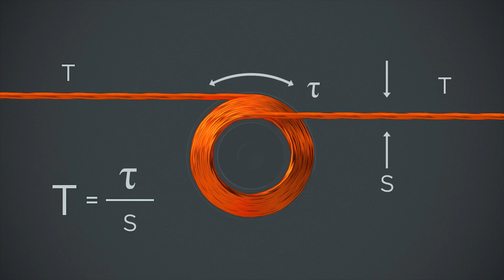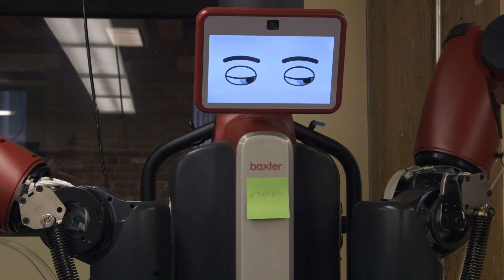George Takei Trains a Robot | Takei's Take Boston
George Takei learns about Boston advances in hardware, robotics and fabrication, through visits to hotbeds of innovation and collaboration, like Greentown Labs, Artisan's Asylum, Bolt, and Rethink Robotics.

About Takei's Take:
In the second season of Takei's Take, host George Takei leaves the studio and voyages across the globe, exploring technology and trends that change the way we live and reshape our world. From MIT's Age Lab in Boston to Tokyo's next generation robotics, Takei provides viewers with unprecedented access to cutting edge innovation and the scientists, artists and engineers making it all happen.

Executive Producers: Brad Takei, Nicole Shea, David Kleiler
Tammy Gordon, Ashley Kaplan
Produced By: AARP and Fullscreen
Written, Directed, Produced, and Edited By: David Kleiler
Head of Production: Ryan Cooper
Producer: Michel DeAscentiis
Consulting Producer: Michael Greenwald
Production Supervisors: Rhiannon Apple. Ashanti Ishakarah
Production Coordinator: Ben Hethcoat
Camera Operators: David Kleiler, Stan Okumura, Ed Slattery, Sharad Patel, Hondo Aguilar
Audio Mixers: Bill Shamlian, Doug Anderson
Hair / Make Up / Stylist: Jeni Zaharian, Allison Lowery
Head of Post: Adam Ford
Assistant Editor: Stan Okumura
Media Relations: Michelle Alvarez
Social: Jen Lee Reeves
Channel Manager: Angela Woronick
Production Assistants: Sarah Wells, Andrew Edison, Griffin Davis, Henry White, Chris Liquori, Trevor Martin

Tweet our guests:
Greentown Labs: @GreentownLabs
Bill Warner: @BillWarner
Rise Robots: @RiseRobotics
Artisan's Aslyum: @ArtisansAsylum
Andrew Anselmo: @WaterFireProv
Bolt: @BoltBoston
Ben Einstein: @BenEinstein
Alex Kubicek: @AlexKubicek
Rethink Robotics: @RethinkRobotics